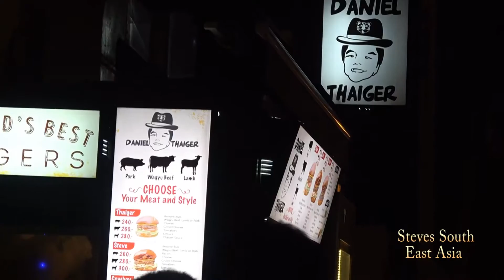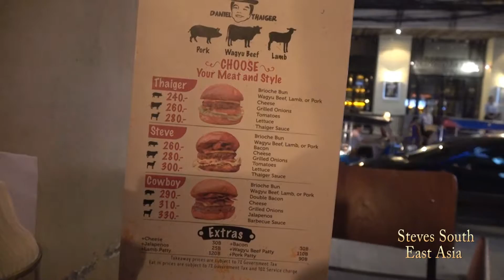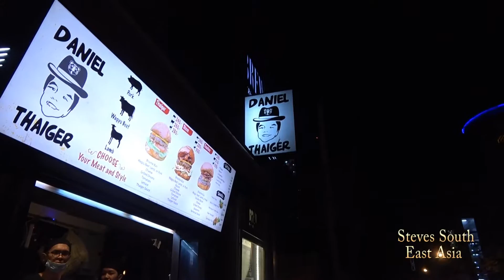A Bangkok Burger , Thailand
Decided to check out Thailands best Burger a Daniel Thaiburger burger , well you wont be disappointed , at the end of soi 11 very near insaity night club and V8 diner bar